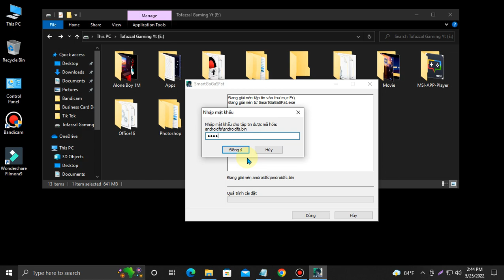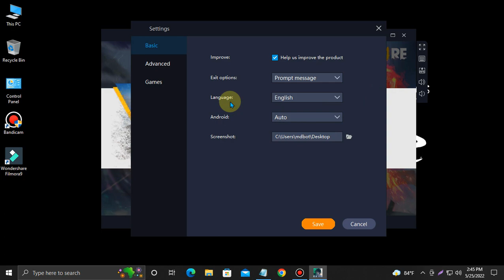After Ob34 UPDATE FREE FIRE X86 Smartgaga latest VERSION | LAG FREE 90+ FPS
FREE FIRE X86 BEST REGEDIT PARA SMARTGAGA ⚙️NEW VERSION⚙️AIMLOCK.EXE
New SmartGaGa 1.3 With Google LOGIN ⚡FREE FIRE OB33 UPDATED FOR LOW END PC USER⚡  NO LAG 90 FPS FIX😱
New Smartgaga1.1 Free Fire OB33 Best Version For Low End PC 👽

Pass : SFat

AFTER OB34
New Smartgaga3.6 Free Fire OB33 Best Version For Low End PC / Smartgaga problem fix permanent

Smartgaga 3.0 + Free Fire OB33 Update Fix 🎯For Low End PC Emulator
After Ob33 Lag Fixed New Update All Emulator Settings👽

LD player black & Blue screen fix 94% Stuck Problme Fix

 ♛ ✪ SMART IMPRESSION ✪ ♛

Your Query
LD Player New Version 4.0, The Best Version For Free Fire, To Run in Low-End PC 2021
Play BGMI on LDPLAYER Emulator | Battlegrounds Mobile India Gameloop Alternative | Sprint & Key Fix
BGMI keymaping fix in LD player , How to play BGMI on 1080p in LD player , all problem fixed
LD PLAYER EMULATOR FOR BGMI | BATTLEGROUNDS MOBILE INDIA ON EMULATOR
Lag Fix in Free Fire 2gb Ram PC Clean Junk File | New Update | All Emulator Problem Fix
Best Android Emulator For Low End Pc or Laptop | Only 1GB Ram Without Graphic Card
Perfect Installation | New SmartGaGa Emulator Android 1.0 Update Version & Fix All Error Problem
New SmartGaGa MSI 2.0 | Free Fire OB28 Updated Low End PC Emulator | No Lag 60+ FPS |
BEST EMULATOR FOR FREE FIRE LOW END PC - 1 GB RAM ONLY - NO GRAPHICS CARD - NO LAG 100 % ( 2021
How to Download Free Fire in Low End PC | 1GB or 2GB RAM Without Graphics Card | 2021
BEST EMULATOR FOR 2GB & 4GB RAM PC FOR FREE FIRE🔥 || EXTREME PERFORMANCE⚡